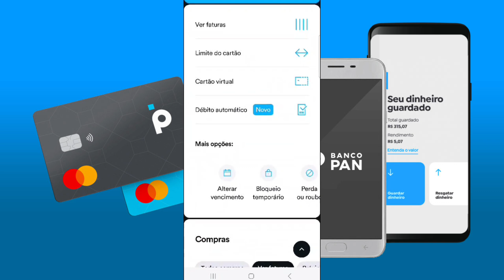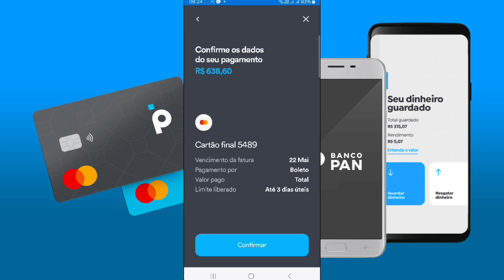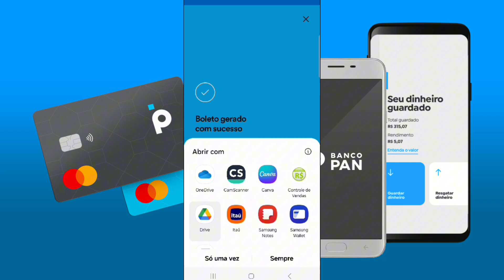Como imprimir boleto pdf fatura cartão de crédito banco pam